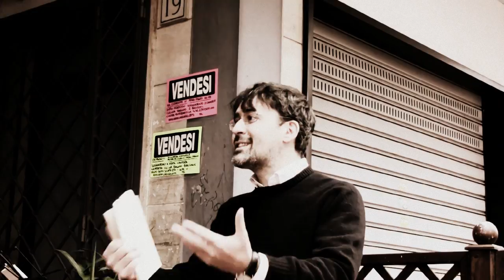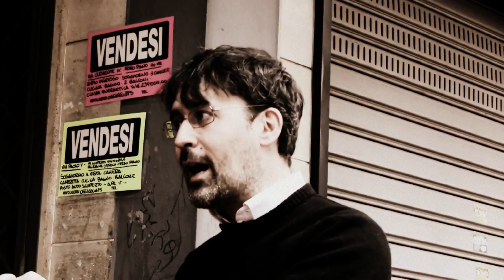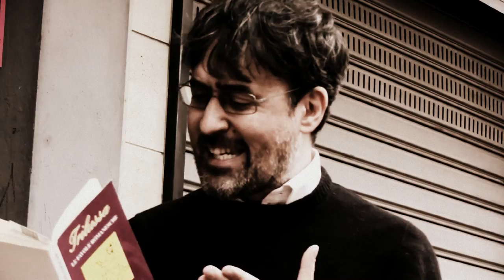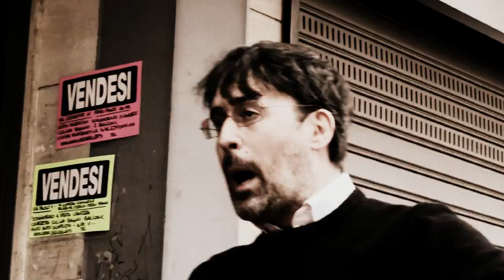SLOT MOB teatrale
Sosteniamo i bar senza le slot machines.

Lorenzo Di Matteo recita sonetti del Belli ed altri al "baretto" di Pineta Sacchetti.